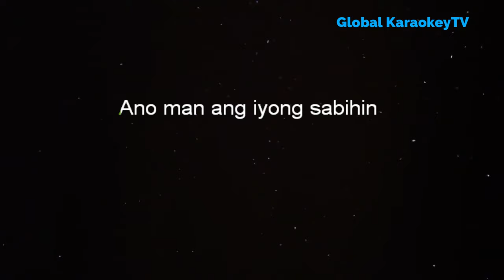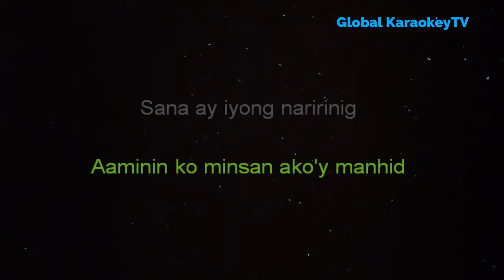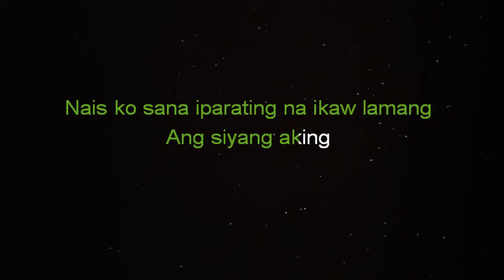ALIPIN x ARAW GABI - Justin Vasquez (KARAOKE VERSION)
This is from Global KaraokeyTV  version of  "Alipin x Araw Gabi"
Instrumental/Lyrics Cover.

Song:   Alipin x araw gabi
Artist:   Justin Vasquez
Instrumental Cover by:  Global KaraokeyTV